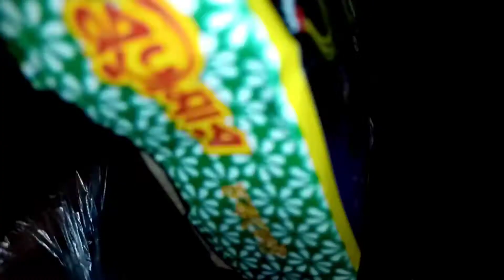Hapram Porob re adi raska hui na ..vlog @Elias Mitali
Kobor porob / Hapram Porob
@Elias Mitali